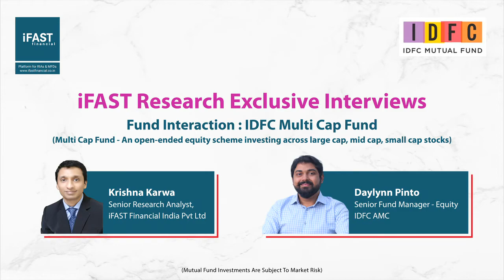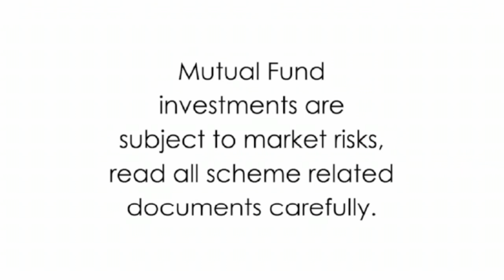iFAST Fund Interaction: IDFC Multi Cap Fund